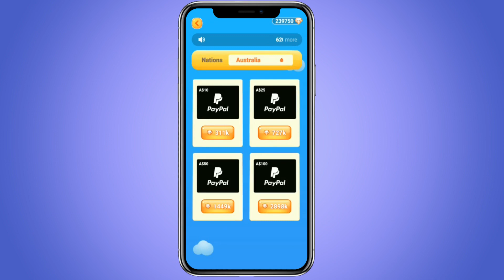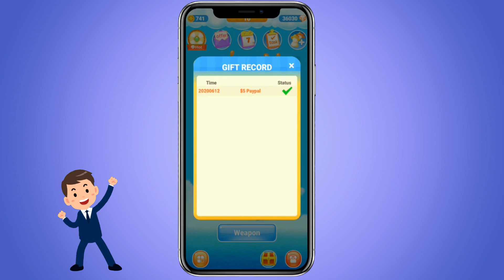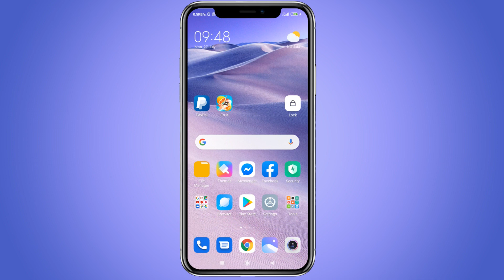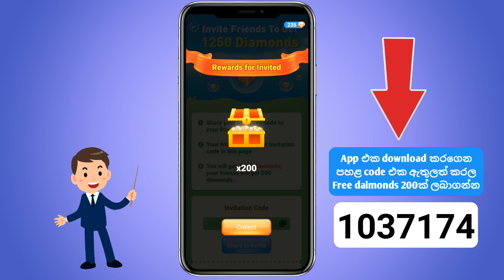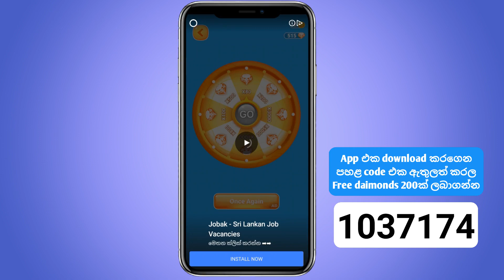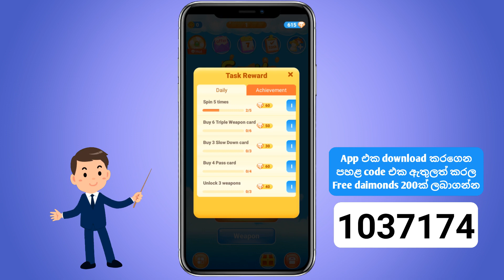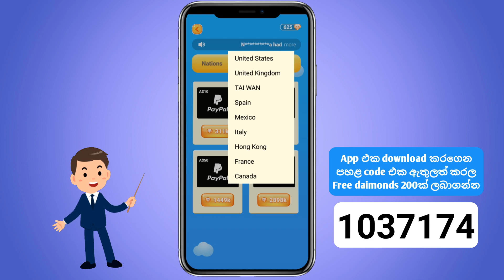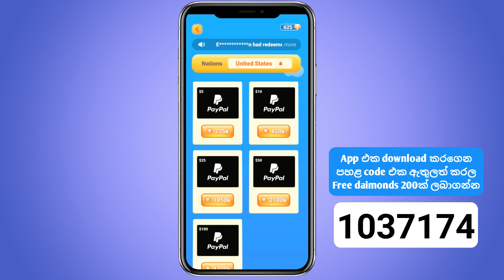Earn $5 Today | Best earning app 2020 with my own PAYMENT PROOFS | Sinhala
1037174
1037174
1037174
1037174